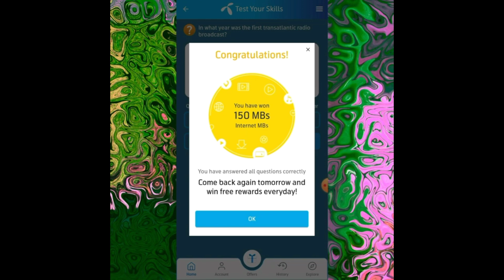12 November 2023 Questions and Answers | My Telenor Today Questions | Telenor Questions Today Quiz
my telenor today questions today telenor questions
my telenor app today question, today telenor question answers, test your skills my telenor, telenor app questions today, telenor quiz today,
telenor test your skills today, today my telenor app questions, telenor today answer,
today answer of my telenor app today answers of my telenor app today my telenor
today my telenor answers telenor questions today
today my telenor app question answer today my telenor question answer today my telenor questions
today question of my telenor app today question telenor
today questions of my telenor app today quiz telenor
today skills
today telenor
today telenor app question answer today telenor app questions
today telenor questions and answers today telenor quiz answers
my telenor
telenor ke sawalon ka jawab telenor sawal ka jawab
telenor ke sawalon ka jawab telenor ke sawal k jawab
aj k telenor k sawalo ke jawab aaj ka sawal
telenor today quiz answer telenor your skills
test your skills my telenor app today test your skills my telenor today test your skills telenor today
Telenor quiz
telenor sawal jawab
telenor aaj ke sawalon ka jawab telenor skill